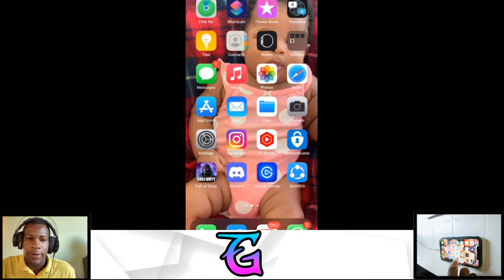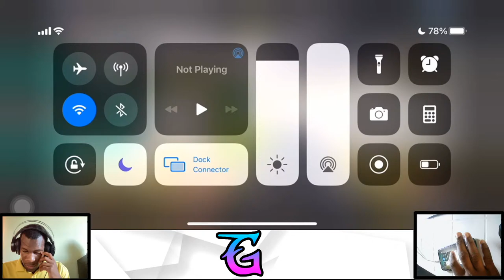🇯🇲 LEGENDARY GRIND WITH KVLEOFFICIAL , JAMAICANJEFF AND SQUEEZECLIPSYT / CALL OF BUGGYY MOBILE 🇯🇲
💲 I do have a PayPal account if you guys are interested in direct donations so feel free to donate
All funds go towards streaming equipment to produce high quality content. 💛

💬 FAQ;
What device you play on?
 ⁃ iPhone XS Max { Started playing on phone August 2 , 2020 }
 - Ipad Pro 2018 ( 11 inches version )

 ⁃ I use Premiere Pro 2020

Do you play using mouse and keyboard or any forms of game pads?
 ⁃ No. I play with 4 finger claw.

💚THANK YOU FOR ALL THE OVE AND SUPPORT 💚